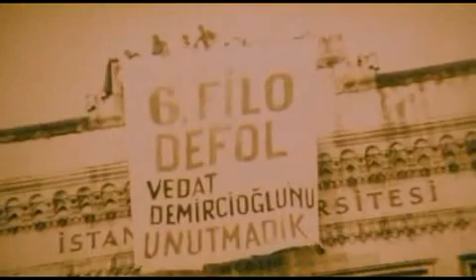Ikili Oyunlar 1989 Tarık Akan 3